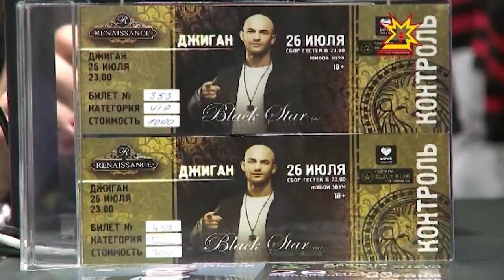Джиган исполнил свои лучшие песни для чебоксарских фанатов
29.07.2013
В столицу республики артист приехал ненадолго — всего на несколько часов. Правда и этого времени ему хватило, чтобы отыграть концерт и встретиться тет-а-тет с поклонниками. Джигана пригласил их в торговый центр «Каскад».